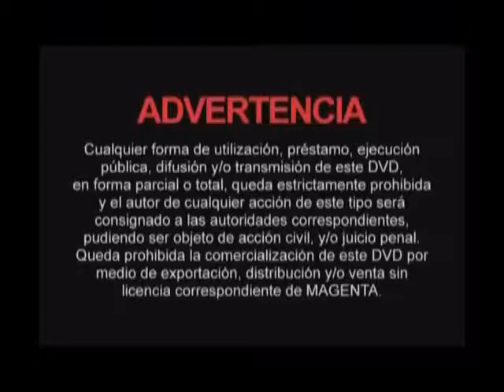Exitos de Maria Elena Walsh jugando con los muñecos en el parque Manuelita la El reino del reves